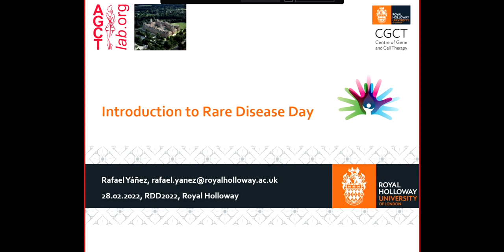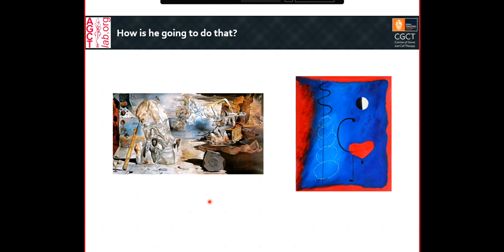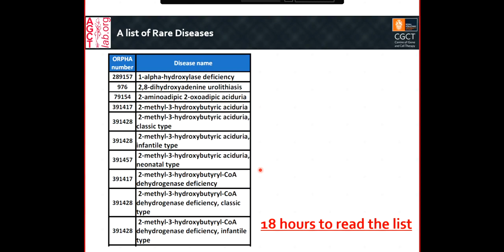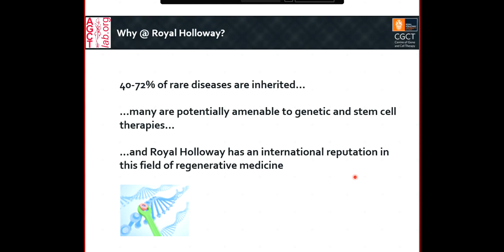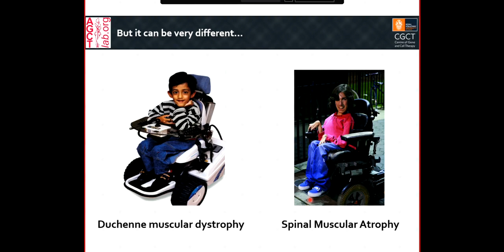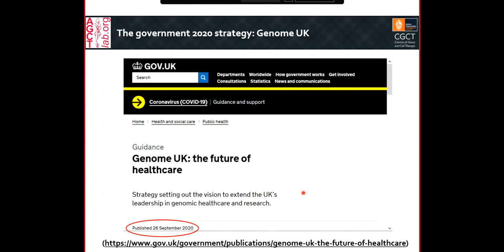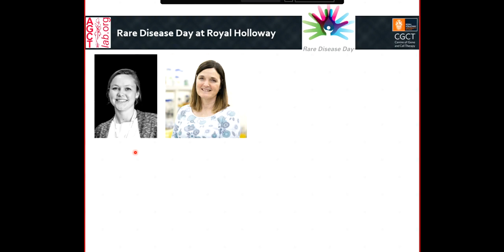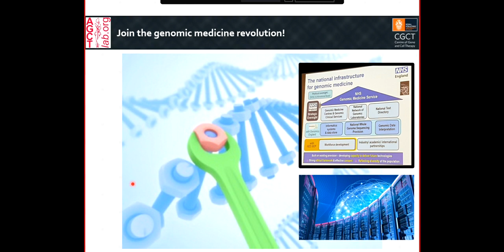Rare Disease Day 2022 - Prof Yáñez Lecture podcast at Royal Holloway University of London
My introductory lecture as organiser of the Rare Disease Day 2022 event at Royal Holloway University London. This event is targeted to secondary school students in years 11-13 in the UK (last three years before university).

I discuss the importance of rare diseases, which taken together affect 7% of people at some stages in their lives, and how gene and cell therapies are making a difference for pioneering rare diseases. I also describe how gene therapy technology developed initially for rare diseases is now being used to treat more common diseases like leukemia, and has also been critical to create the COVID-19 vaccines based on mRNA (BioNTech/Pfizer, Moderna) and engineered viral vectors (Astra Zeneca). Finally,  I show how genomic medicine services are now integrated in the NHS.